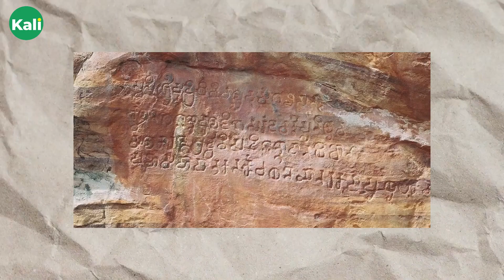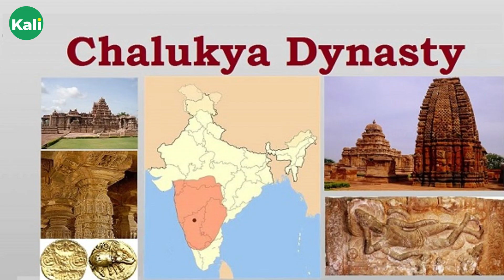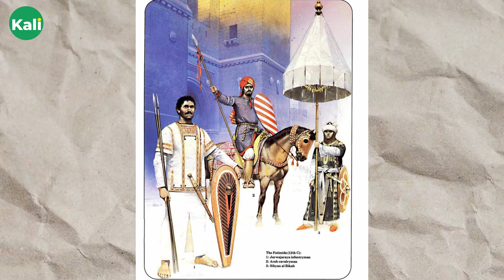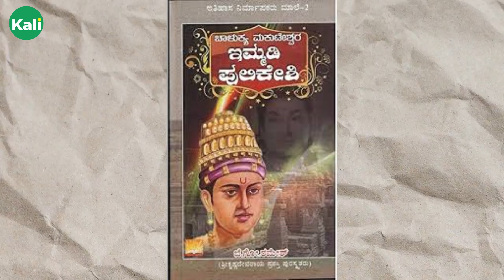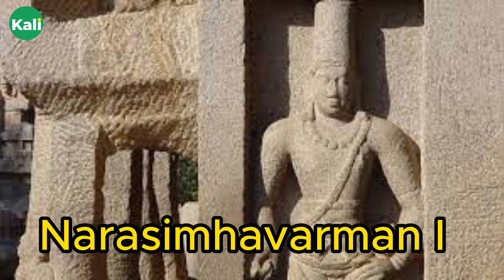ಇಮ್ಮಡಿ ಪುಲಕೇಶಿ || Immadi Pulakeshi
ಚಾಲುಕ್ಯ ವಂಶದ ಪ್ರಸಿದ್ಧ ದೊರೆ - ಇಮ್ಮಡಿ ಪುಲಕೇಶಿ - ಕರ್ಣಾಟ ಬಲ ಎಂಬ ಭಯಂಕರ  ಸೈನ್ಯವನ್ನು ನಿರ್ಮಿಸಿದ 'ಪೃಥ್ವಿ ವಲ್ಲಭ'. ಇಮ್ಮಡಿ ಪುಲಿಕೇಶಿಯ ಆಳ್ವಿಕೆಯನ್ನು ಚಾಳುಕ್ಯ ವಂಶದ ಚಿನ್ನದ ಯುಗ ಎಂದು ಹೇಳಲಾಗುತ್ತದೆ. ಇವರ ಯುದ್ಧ ಕೌಶಲ್ಯ, ಆಡಳಿತ  ಮತ್ತು ಕಲೆಗಳ ಪೋಷಕತ್ವಕ್ಕಾಗಿ ಇವರನ್ನು ನೆನಪಿಸಿಕೊಳ್ಳಲಾಗುತ್ತದೆ. ಕರ್ನಾಟಕ ಮತ್ತು ಭಾರತದಾದ್ಯಂತ ಇವರ ಪರಂಪರೆ ಸ್ಫೂರ್ತಿದಾಯಕ. ಪುಲಿಕೇಶಿಯನ್ನು ಶೌರ್ಯ, ನಾಯಕತ್ವ ಮತ್ತು ಸಾಂಸ್ಕೃತಿಕ ಶ್ರೀಮಂತಿಕೆಯ  ಸಂಕೇತವಾಗಿ ಆಚರಿಸಲಾಗುತ್ತದೆ.